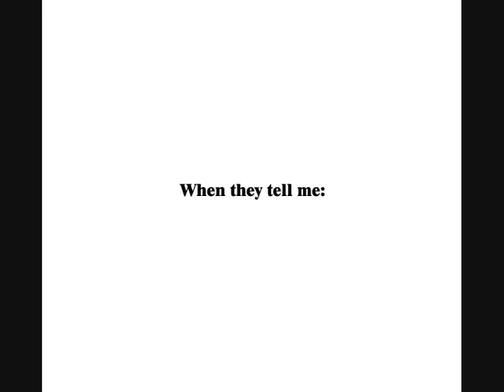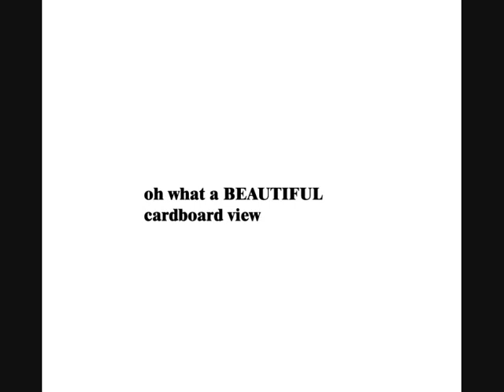Mary Ocher - Smallheads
Taken from 'War songs" (2011)